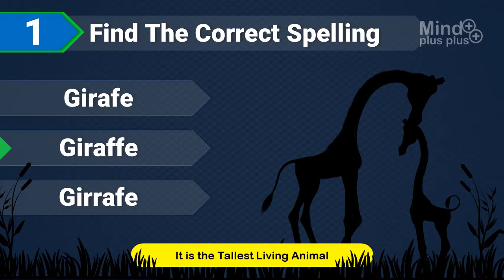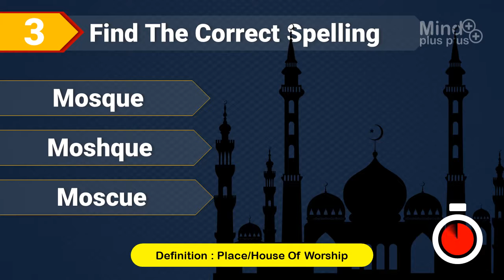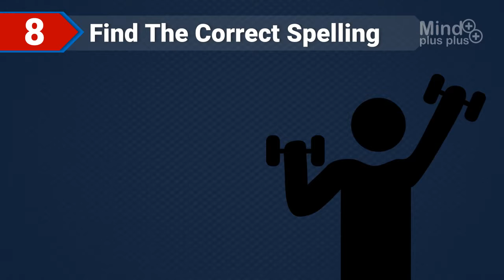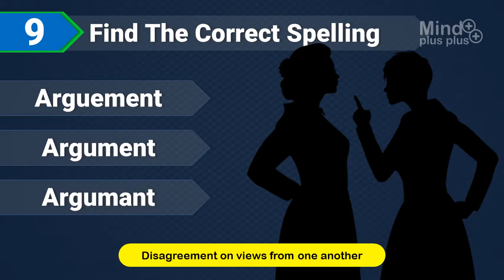Can You Win Pass The Spelling Bee Test? || Spelling Bee Test Online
Mind plus plus Spelling Bee test to Expand your brain.
New imagination For English Spelling test .
Test your English and make Yourself always Ready for new learning.
The key of learning is a prepared learner.

We MPP team are making videos to fulfill our youtuber dream.
more new videos.
Share with friends and comment as you like.

Knowledge + Share = Knowledge++